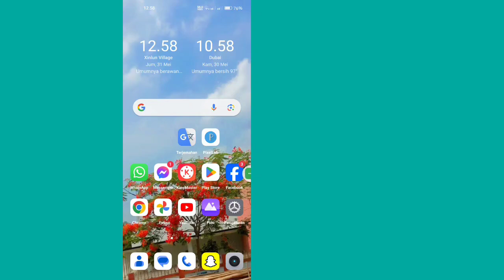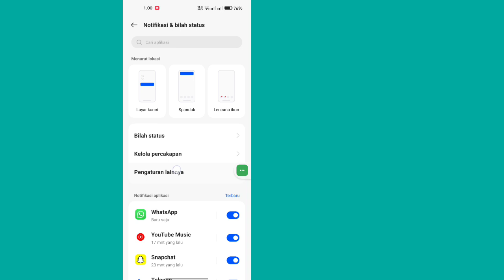2 Cara Melihat Isi Pesan Whatsapp yang Sudah DiHapus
2 Cara Melihat Isi Pesan Whatsapp yang Sudah DiHapus

 Hari ini saya akan menunjukkan kepada Anda Pemulihan Pesan yang Dihapus Whatsapp |  Cara Melihat Pesan yang Dihapus di Whatsapp.  Tonton video ini untuk mempelajari Pemulihan Pesan yang Dihapus Whatsapp |  Cara Melihat Pesan yang Dihapus di Whatsapp

 Pelajari Pemulihan Pesan yang Dihapus Whatsapp |  Cara Melihat Pesan yang Dihapus di Whatsapp